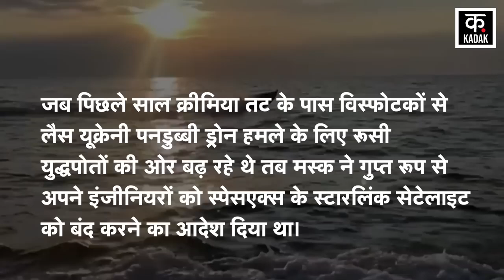Russia Ukraine War में हुई Elon Musk की Entry | Nuclear Attack | Zelenskky | Putin | N18V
Tesla CEO and billionaire Elon Musk has often appealed to both Ukraine and Russia to stop the war and find a peaceful solution. In October last year, he had advised on Twitter to end the Russia-Ukraine war, for which the President of Ukraine, Volodymyr Zelensky, had taken a dig at him. Musk has supported Ukraine by providing Internet service to Ukraine through his Starlink satellite system.

टेस्ला के सीईओ और अरबपति एलन मस्क अक्सर यूक्रेन और रूस दोनों से युद्ध रोकने और इसका शांतिपूर्ण समाधान तलाशने की अपील करते रहे हैं. पिछले साल ही अक्टूबर में उन्होंने ट्विटर पर रूस-यूक्रेन युद्ध खत्म करने की सलाह दी थी जिसके लिए यूक्रेन के राष्ट्रपति वोलोदिमीर जेलेंस्की ने उन्हें आड़े हाथों लिया था. मस्क ने अपने स्टारलिंक उपग्रह प्रणाली के माध्यम से यूक्रेन को इंटरनेट सेवा देकर यूक्रेन का समर्थन किया है